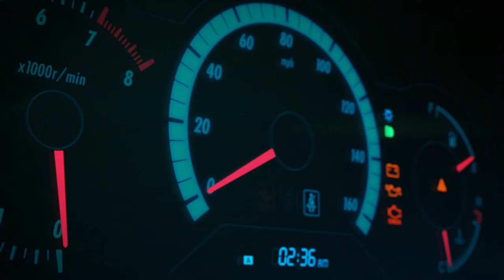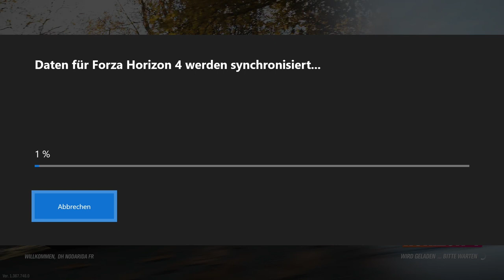*SCHNELLER* MONEY GLITCH IN FORZA HORIZON 4! Jedes Auto ohne Probleme verkaufen!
heyho,

heute gibts mal wieder nen neuen Money Glitch in Forza Horizon 4!
Vergesst nicht dass ihr nen Partner braucht!

Cheers!👊